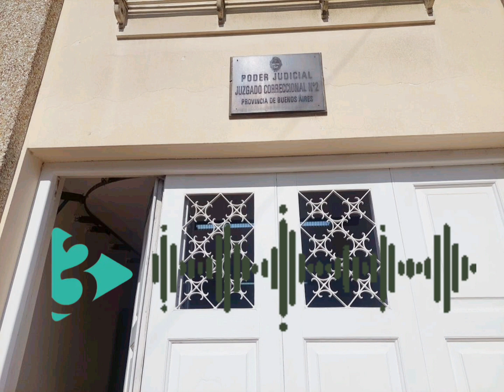Caso Angelini Fiscal Mario Pérez